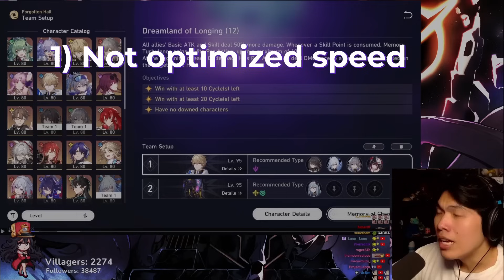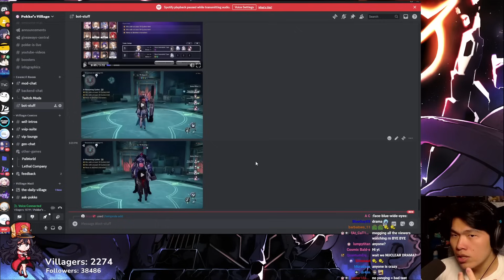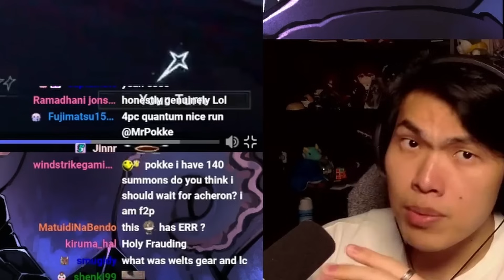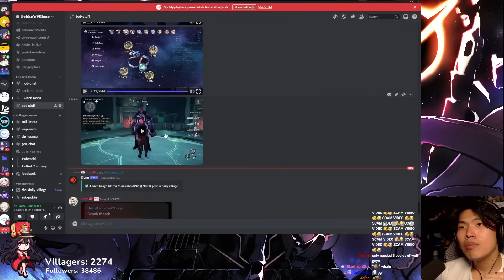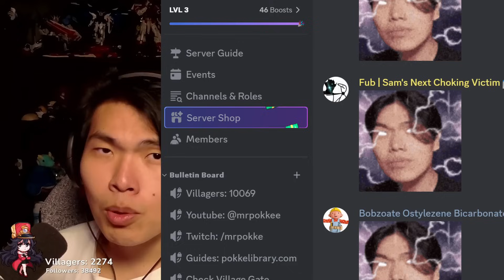Awaken, My Hypercarries | Jingliu, Welt, Blade 0 Cycle With Sparkle Bronya Ruan Mei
In this video, MrPokke shows three Honkai: Star Rail Memory of Chaos 0-cycle runs featuring Bronya, Sparkle, and Ruan Mei with his extremely relateable builds...

Timestamps
00:00 Intro
00:32 Why Gachasmack's run isn't optimized
02:11 Jingliu 0-cycle
09:18 Welt 0-cycle
11:20 IMPORTANT TIP
15:41 Blade 0-cycle
25:00 Outro